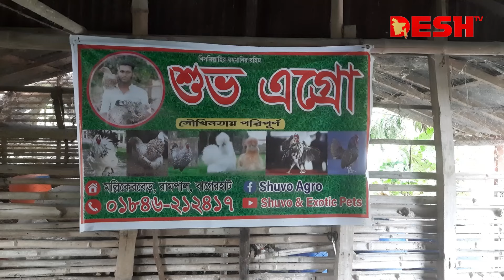বিদেশি মুরগি পালন করে বছরে ৬ লাখ টাকা আয়! | Chicken | Bagerhat | Desh TV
»» Office Address:
42, Shaheed Sangbadik Selina Parveen Sarak, Malibag 1217 Dhaka, Dhaka Division, Bangladesh